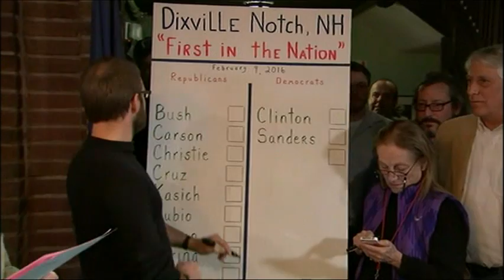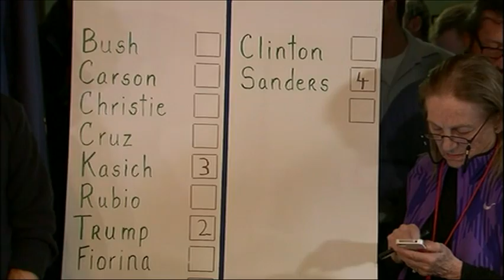Kasich, Sanders Win Dixville Notch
Voters in Dixville, Notch, New Hampshire cast the first ballots of the New Hampshire Primary at midnight. John Kasich got three Republican votes, while Donald Trump got two. Senator Bernie Sanders got all four Democratic votes. (Feb. 9)